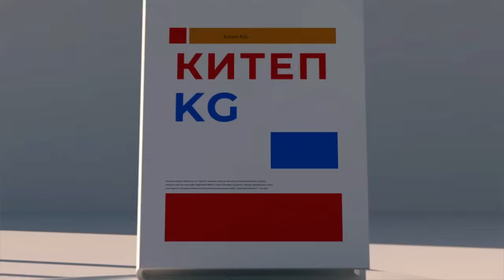КАЙЫКТАРДЫН КӨРҮСТӨНҮ \ МЕЛИС МАКЕНБАЕВ \ 1-БӨЛҮМ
Ташчайнар атка конгон өз доорунун заманбап жазуучусу Мелис Макенбаевдин бул чыгармасы кыргыз элинин турмушундагы терең өзгөрүүлөрдү күчтүү чагылдырып, күндөн күнгө кунары учуп бараткан табиятыбыздын жана аны менен бирге ыйманынан ажырап бараткан жеке инсан, анын оор тагдыры сыяктуу көрүнүштөрдү жүрөк толтосунан кейиштүү сыдырып өтөт.